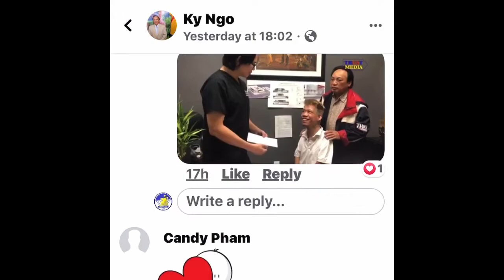Michael Đào Thật Thức Thời.Trước Theo Hoàng Kiều Nay Theo 🌽’ Kỷ ???